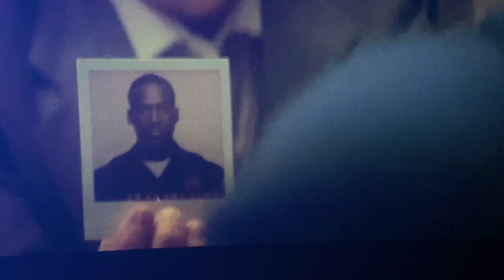Obba Babatunde on THE ART OF BALANCING PASSION & SKILL [EP - 13] INSPIRE TO INSPIRE PODCAST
Welcome Back To 13th Episode of INSPIRE TO INSPIRE feat. Obba Babatunde on THE ART OF BALANCING PASSION & SKILL [EP - 13]

The 13th Episode of "Inspire to Inspire", the podcast where actors, filmmakers, and content creators can tune in and gain insight for their own journey.

On this weeks episode, our guest Obba Babatunde elaborates on the difference between passion and skill, placing your values in the right areas of life, and creating characters with a back story.
If you are new to our channel, we're happy you clicked on our video! Hope you enjoy today's video. Please show your love💓 and support🤝 joining "Inspire To Inspire with Dominique Columbus" community now by subscribing and press (🔔) to join the Notification Squad and stay updated with new uploads✨ If you have any inquiries or  requests feel free to leave them in the comments below.

🎬SUGGESTED VIDEOS
Don't forget to watch 📽 Our other videos. Please check them out :

▶️ INSPIRE TO INSPIRE : Chase Johnson & Reggie Luck on TAKING ACCOUNTABILITY FOR YOURSELF

🔵 Host:  @Domsperspective
🔵 Guest:  @ObbaBabatunde
Filmed by: @Isaakaf - @jcantaloupe.raw - @godspeed90210